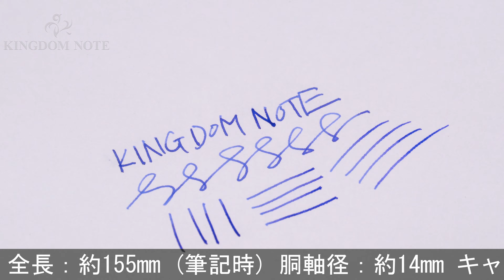DIPLOMAT ディプロマット 万年筆 エクセレンス エー ローマ ブラックブルー 14K/EF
僅かにスレがありますが、総じて良好なコンディションです。目を惹く軸模様で手元を華やかに彩ります。

本体材質：金属にラッカー仕上げ
ペン先材質：14金
字幅：EF(極細字)
機構：カートリッジ、コンバーター両用式
全長：約155mm (筆記時)
胴軸径：約14mm
キャップ径：約15mm (クリップ除く)
最大径：約17mm (クリップ含む)
重さ：約40g
付属品：なし